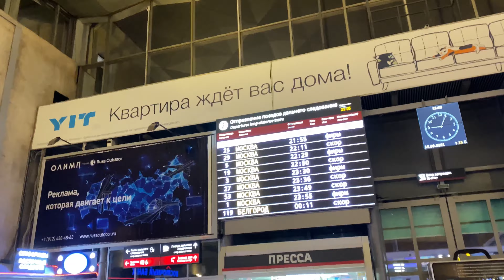Russian Train 🚂 St. Petersburg to Moscow 🚝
welcome   Russian Lanka 🇷🇺  🇱🇰

Russia SriLankaඅපිට සප් එකක් දෙන්න
✔ ℓιкє ✔ comnt ✔ тαg ✔ ѕнαяє
Video type:Russian Train 🚂 St. Petersburg to Moscow 🚝
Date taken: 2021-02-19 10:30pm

📹 GoPro HERO8 ,GoPro Karma Grip  ,iPhone 12
SaintPetersburg - Russia